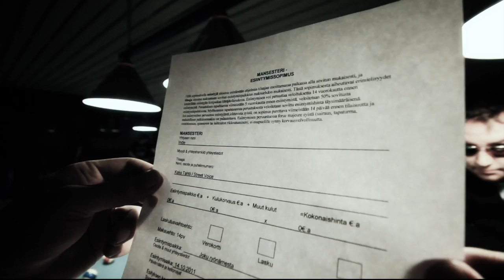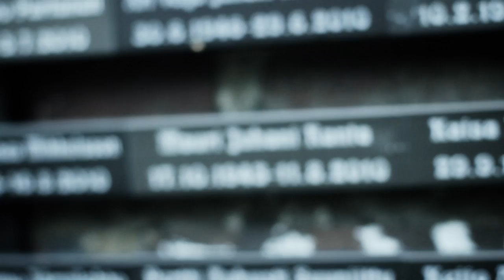Mansesteri - Geenit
Ensimmäinen musiikkivideo "Geenit" - Mansesterin Kolminaatio levyltä!

San: M.Savolainen, I.Lehtonen & J.Lehtinen
säv: Nost3
Rec: M.Karilainen
Mix: M.Savolainen

Käsikirjoitus: Mansesteri
Kuvaus: Joonas Ennala
Editointi: Joonas Ennala

Portsari: Mika Turpiainen
Baarimikko: Veeti Virtanen
Artistit lavalla: Kirka Rapitzin & Tode
DJ: Kalle Nummi
Muu Crew -porukka (Mikko Mäenpää, Maria Kontro, Niina Lehto)

Erityiskiitokset:
Viisi Filmi
Taksi Risto Lehtinen
Varjobaari
Peyton Place
ja kaikki muut toiminnassa mukana olleet.